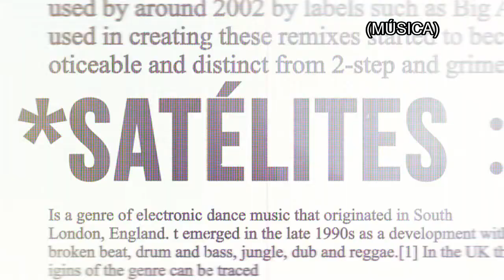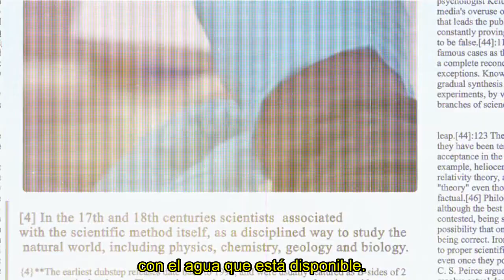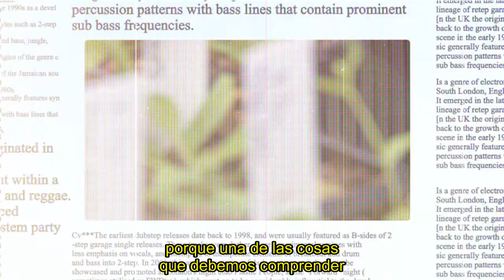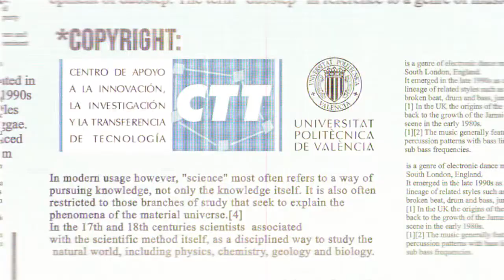Science Quiz #07 - Biotecnología, seguridad alimentaria y cambio climático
José Pío Beltrán, coordinador del CSIC en la Comunidad Valencia, habla sobre biotecnología, seguridad alimentaria y cambio climático, y explica cómo conseguir plantas más resistentes a las nuevas condiciones climáticas.